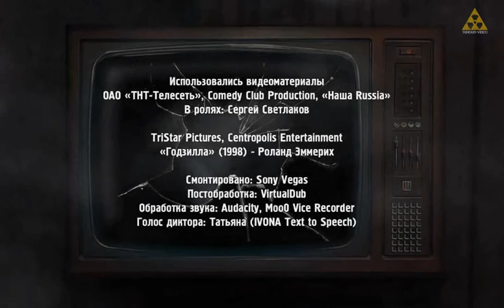Ре...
Специально для информационной группы "ПОF.A.QТУ" в ВКонтакте.